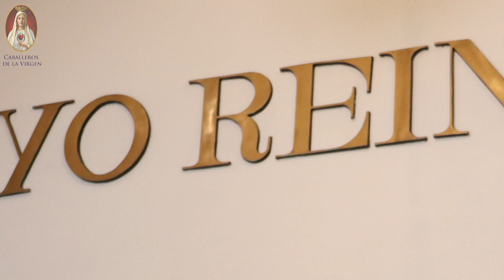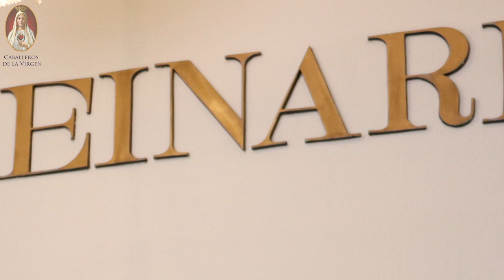Fiesta del Niño Jesús del 20 de Julio. Historia y milagros. YO REINARÉ. Caballeros de la Virgen.